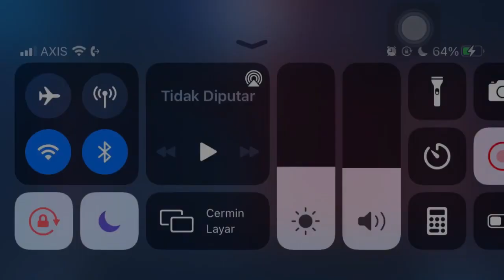Cara Main Hero Paquito - Mobile Legends